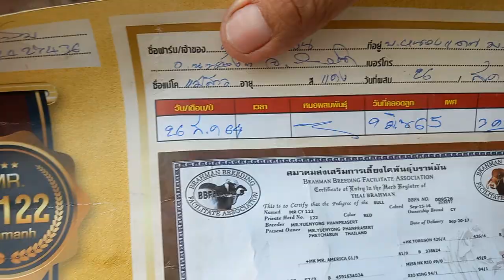EP.50 ราคาวัววันนี้(8เม.ย.65) ตลาดส้มป่อยน้อย อุทุมพรพิสัย ศรีสะเกษ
เก็วตกสำรวจราคาวัวตลาดนัดโค-กระบือบ้านส้มป่อยน้อย อ.อุทุมพรพิสัย  จ.ศรีสะเกษ